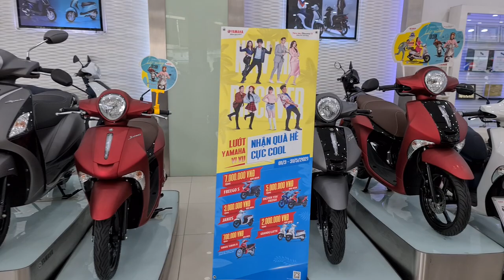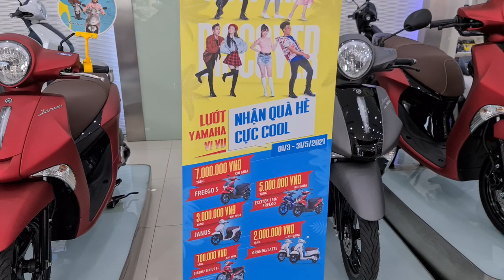Giá xe tay ga Yamaha mới nhất cuối tháng 04/2021: NVX155vva, Grande, Janus, Latte...tại town Kỳ Hưng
Đc số 161 đường Trần Hưng Đạo P3 TP Sóc Trăng.
SĐT bạn Cường 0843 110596.
SĐT HD Saison bạn Kiệt 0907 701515.